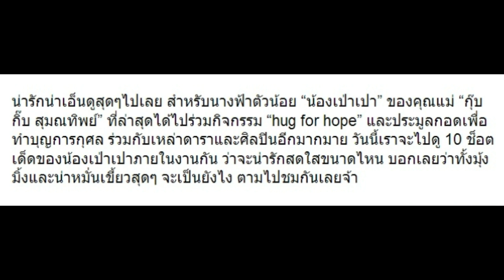10 ช็อตเด็ด “เจ๊เปาบางพลี” คนเก่งของ “แม่กุ๊บกิ๊บ” นางฟ้าตัวน้อย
10 ช็อตเด็ด “เจ๊เปาบางพลี” คนเก่งของ “แม่กุ๊บกิ๊บ” นางฟ้าตัวน้อย